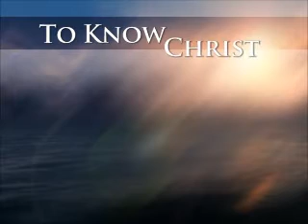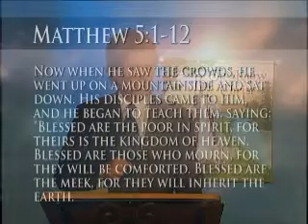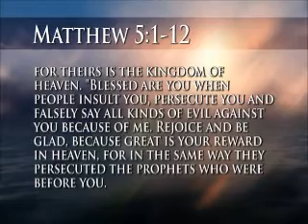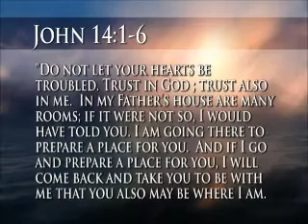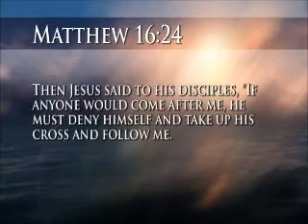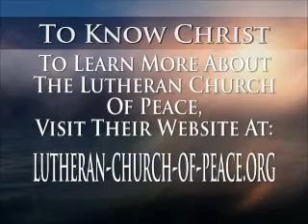To Know Christ with Pastor Jeff Pedersen- The Beatitudes Pt 8- 9-27-2011.wmv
#226 The Beatitudes Pt. 8.  Biblical Preaching.